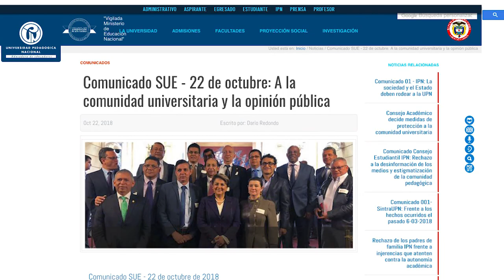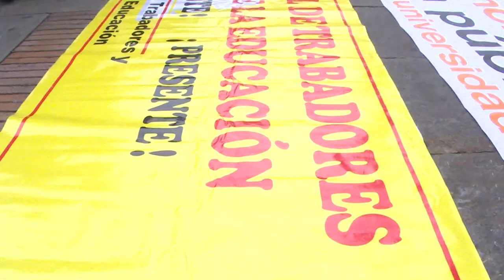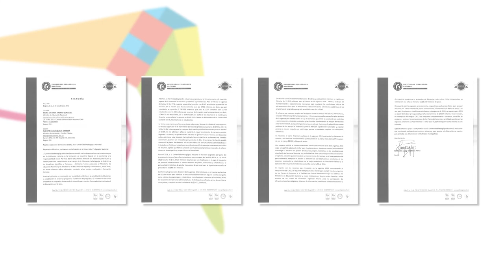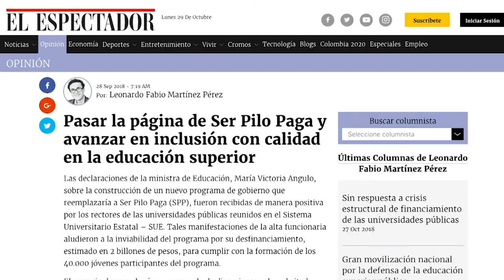Dignificar lo público. Programa comprometido con la defensa de la universidad pública